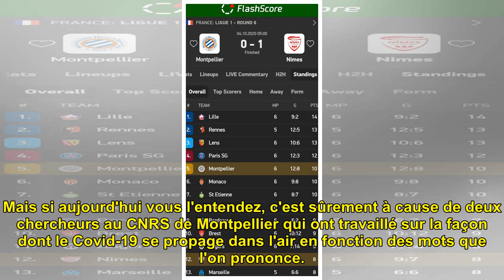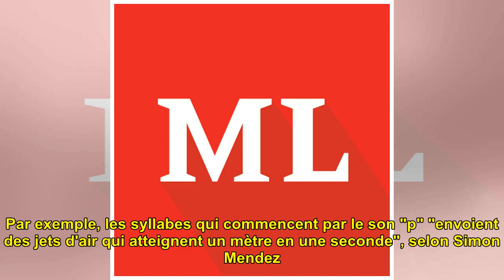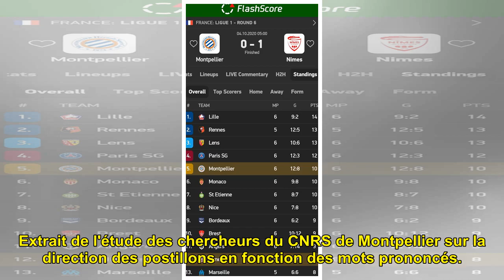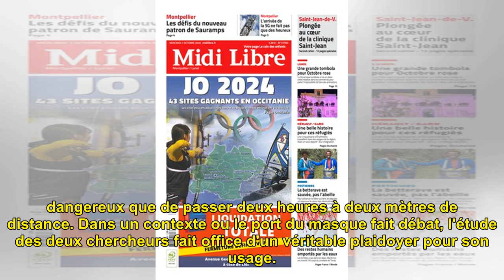[VIDEO] Transmission du coronavirus : une étude montpelliéraine remet en cause le "fameux 1 m d...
[VIDEO] Transmission du coronavirus : une étude montpelliéraine remet en cause le "fameux 1 m de distance"

Des chercheurs du CNRS de Mont...